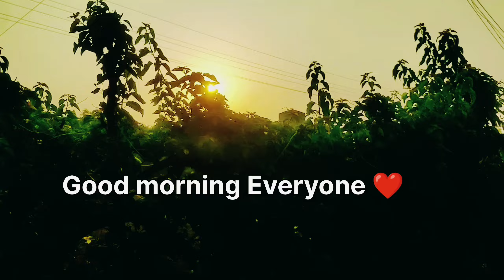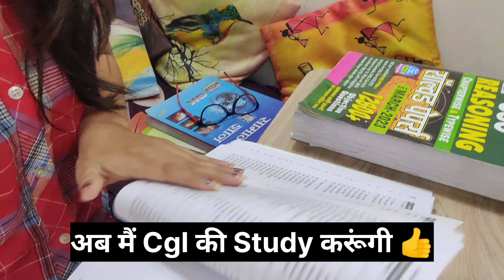Day 9/75Hard Challenge🔥💪| full body transformation | My daily routine 75hard | sapna kushwaha🌷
Searchable queries 👇

75 hard challenge
full body transformation
75 hard day challenge rules
75 hard day challenge
75 hard day
75 hard day challenge diet
75 hard day challenge kya hai
75 hard day challenge rules in hindi
sapna kushwaha
75 Hard challenge video
75 hard day challenge vlog
75 days hard challenge
weight lose exercise at home
belly fat workout
daily vlogs
fitness vlog
workout
yoga
exercise
family vlogs
weight lose exercise
yoga challenges
Yoga
belly fat exercise exercise to lose weight fast at home
weight loss excercise
weight loss
workout vlog
full body transformation challenge
viral video
viral vlogs
sapna kushwaha